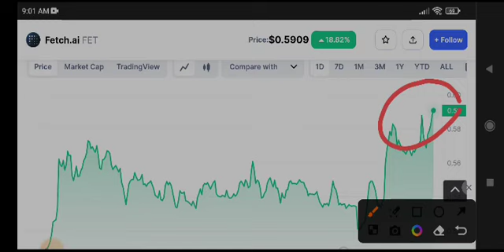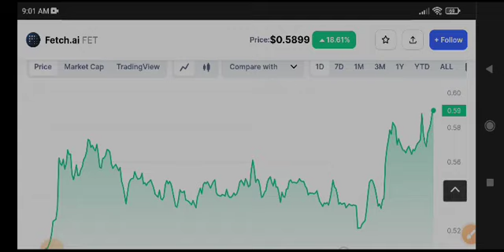FET Coin Price Prediction! FET News Today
Queries Solved:
1.  today target
2.  price today
3.  price prediction
4.  token today target